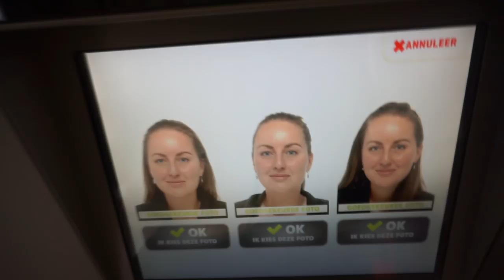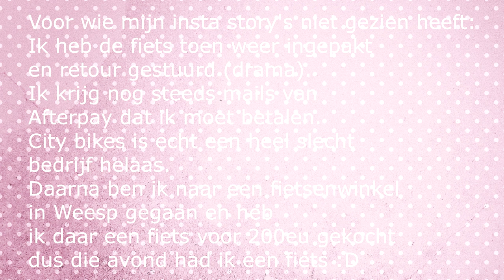Mijn ervaring met SPEEDDATEN + liefdesverdriet & veel uitgaan | WEEKVLOG 90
Wie dit leest: plaats hieronder een comment en zeg “Neeee, die banaan was helemaal niet goed meer!😱’

Wil je op de hoogte blijven van mijn leven en een melding ontvangen als ik een nieuwe weekvlog plaats?

• APPARATUUR •
Thuis: Sony Alpha 5100 + Sony SEL 50mm F/1.8 OSS lens.
Vlogs: Sony Alpha 5100 + Sony 16-50mm lens.
Edit: Sony Vegas Pro 13.
Thumbnails: Picmonkey.